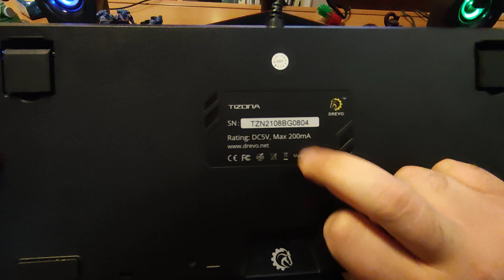(non) recensione tastiera meccanica Drevo Tizona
Non recensione della tastiera meccanica Drevo Tizona con switch rossi.